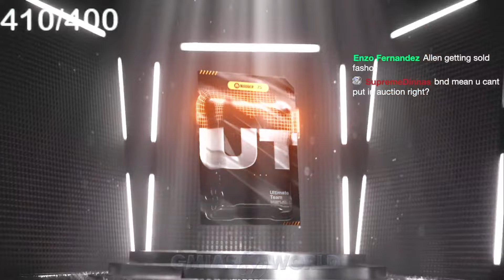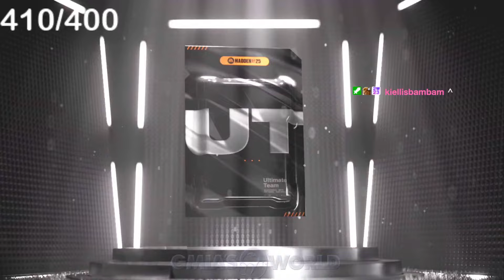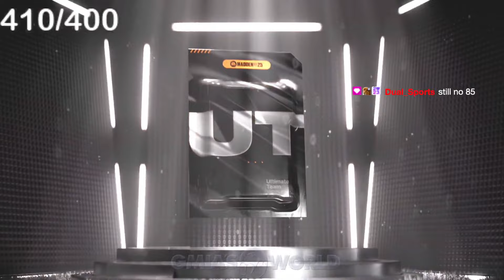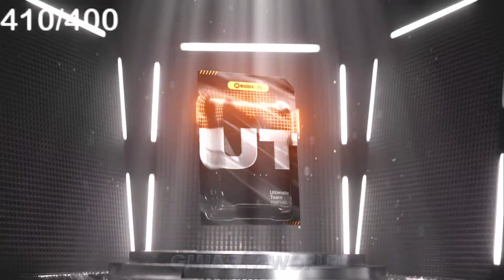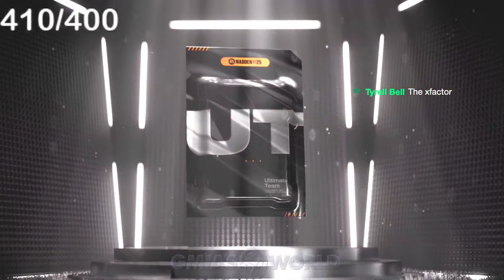1ST Madden25 PATCH! Looking For Glitches in MUT25 (PS5)